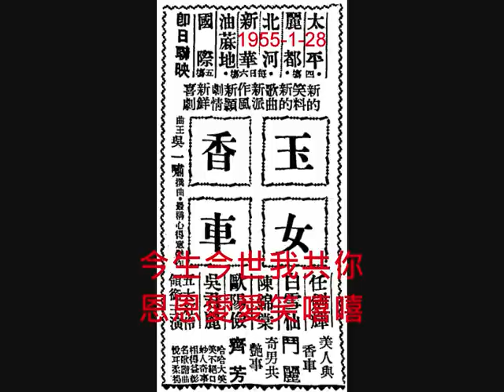廣東音樂 蔭華山 & 玉女香車